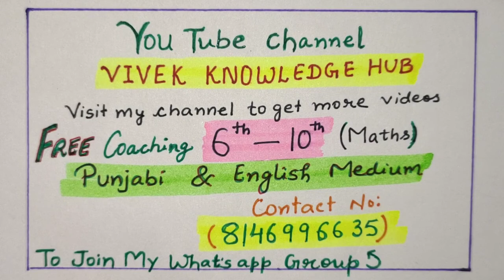6h/Ex 11.1/Q 3-4/Full Solution in punjabi and English medium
6h/Ex 11.1/Q 3-4/Full Solution in punjabi and English medium